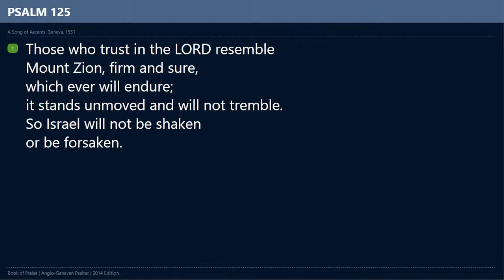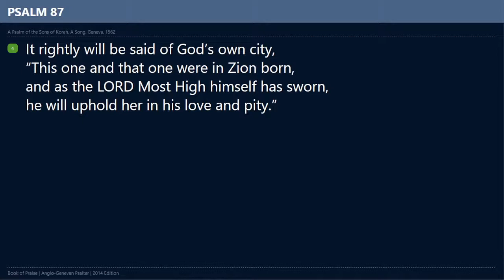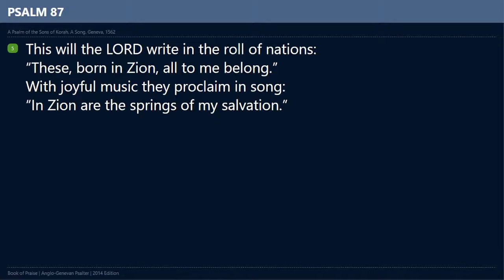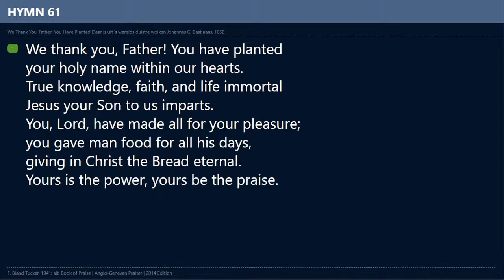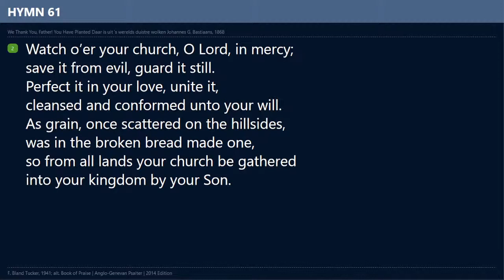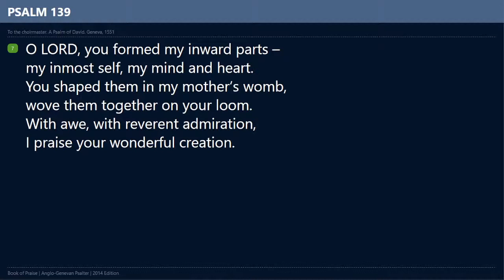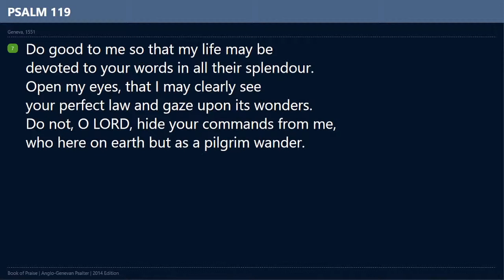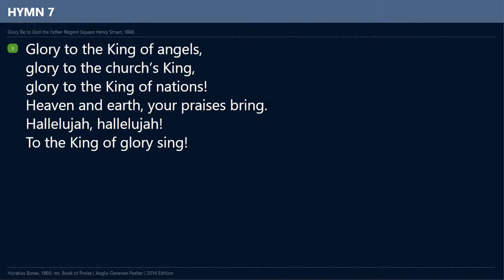June 19, 2022 3PM. Rev. R. J. denHollander